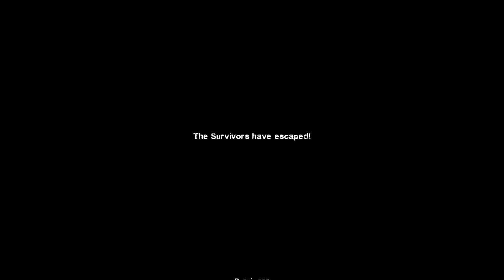L4D2 Dead Center 2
The last part of dead center, where the gaming idiots finally finish their easy mode play.  Things certainly won't be as fun for them from now on.

If you're wondering where to get any of the mod skins, please go